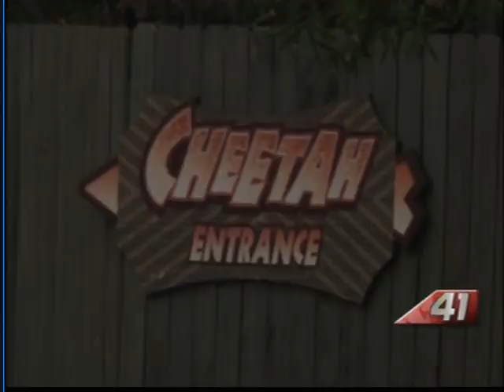41NBC/WMGT- Wild With Kyle - 9.09.12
Kyle Warnke rides a roller coaster one hundred and one times!